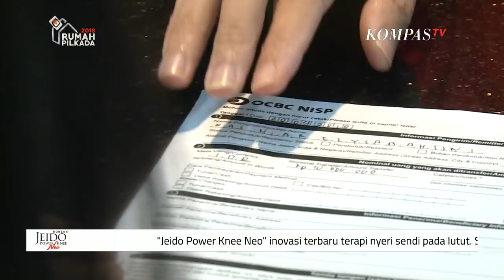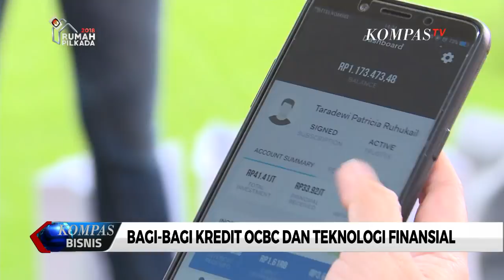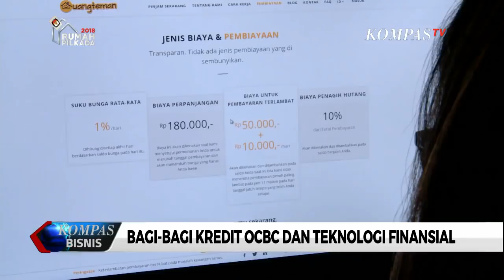Strategi Perbankan OCBC NISP di Tahun 2018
Tak hanya soal efisiensi, tahun ini perbankan banyak menghadapi tantangan kinerja soal beban biaya dengan persaingan kredit dan perkembangan digital perbankan.

OCBC NISP masih optimistis tantangan tersebut masih bisa jadi peluang bisnis untuk menambah keuntungan tahun ini.

Apa saja manuver yang akan dilakukan OCBC NISP?

Berikut wawancara Jurnalis KompasTV, Pascalis Iswari dengan Presiden Direktur OCBC NISP, Parwati Surjaudaja.